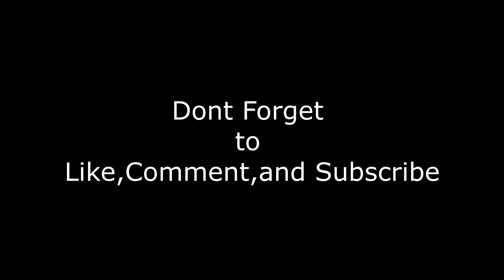The Art Style Is 🔥🔥🔥Andy Panda - Rude Mantras / Грубые Мантры Reaction